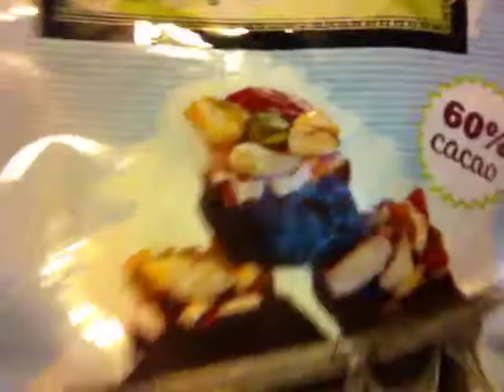CONFESSIONS OF MY HANDBAG